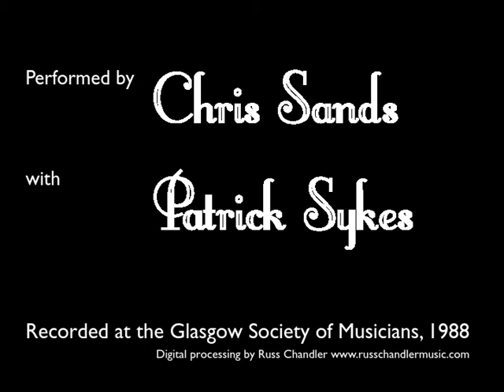Chris Sands classic banjo: Chim Chim Cher-ee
Chris Sands and Patrick Sykes performed together between the years 1980 and 2005. Chris on classic fingerstyle banjo and Patrick on piano, their repertoire featured the works of the great banjo composers, original compositions by chris and arrangements of familiar music which they adapted specially for the 5-string banjo and piano.

The classic style is an orthodox approach to playing the 5-string banjo, utilising standard music notation, bare fingers on nylon strings and techniques similar to those employed for classical guitar.